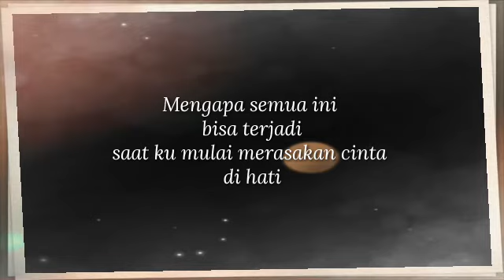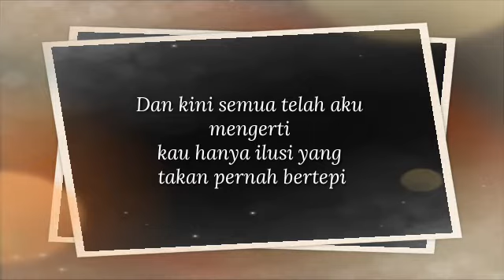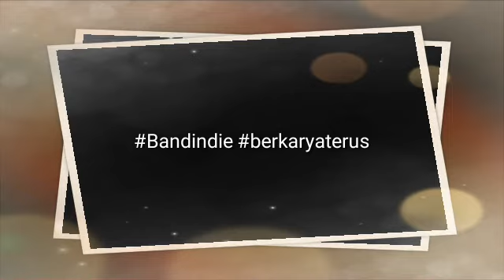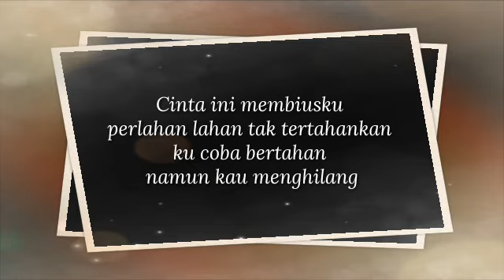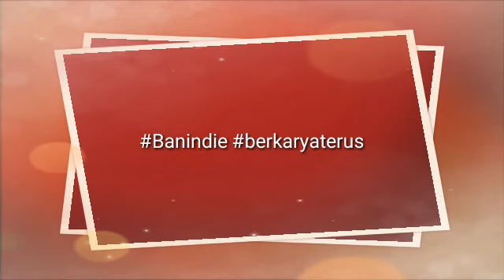ILUSI DI HATI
ILUSI DI HATI _ ERHA // Lagu terbaru

Lagu ini menggambarkan kisah seseorang yang setiap saat setiap waktu menunggu menanti kehadiran belahan jiwa nya...namun setelah ia tersadar dalam penantiannya ternyata semua itu hanya lah sebuah Ilusi Di hati .selamat menikmati, semoga terhibur dan jangan lupa SUBCRIBE ...

Contak person
FB _ ERHA BND
IG _ @ERHABAND02
YOUTUBE _ ERHA OFFICIAL

 "TIADA HARI TANPA BERKARYA"

Terimakasih yang sudah mendengarkan